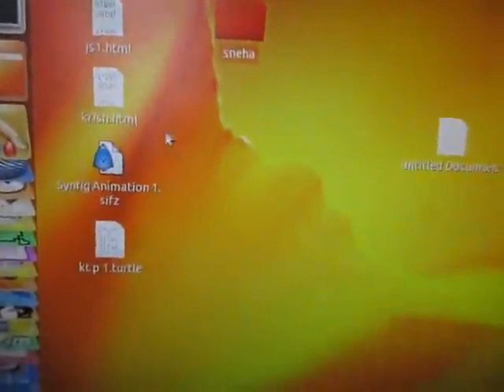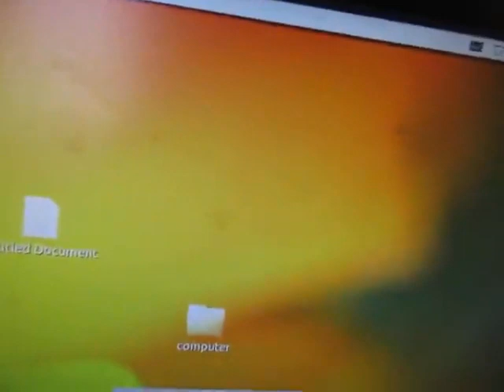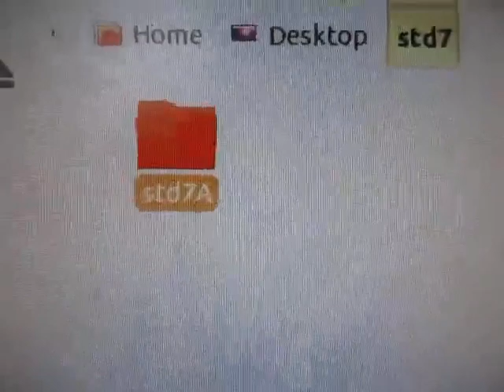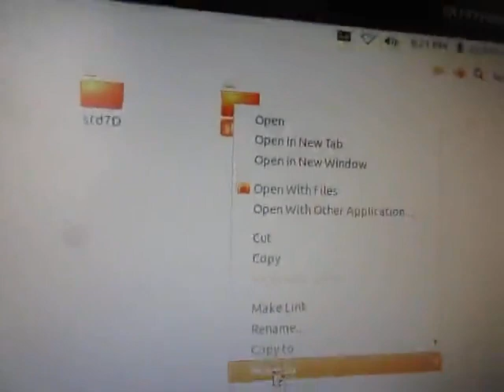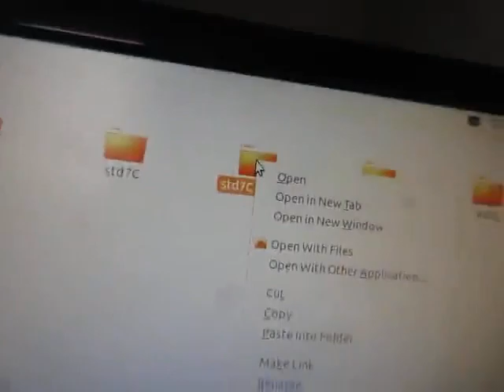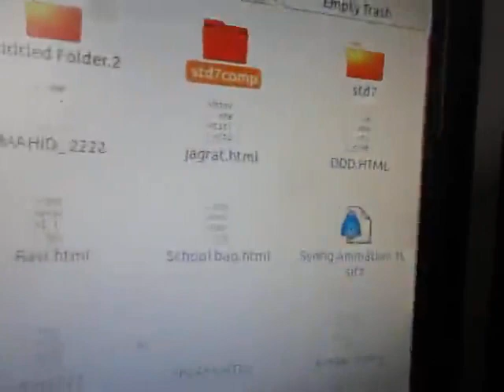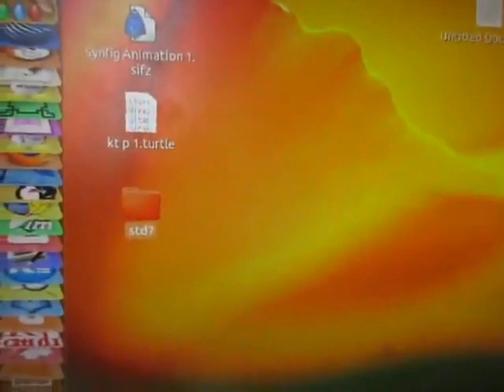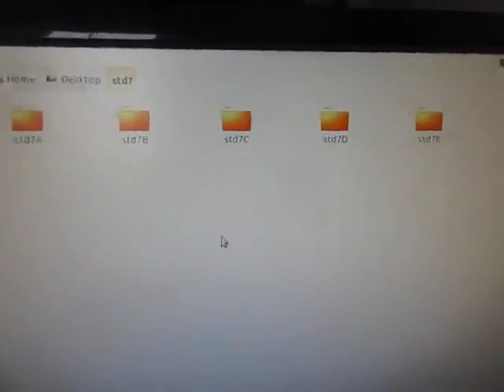std 7 computer 16 10 2021